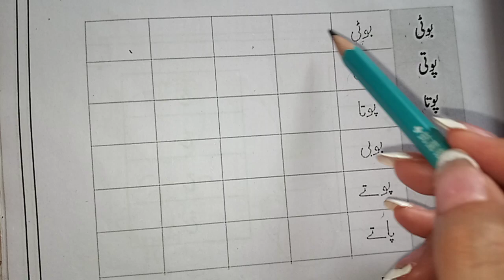class nursery| urdu | day 13